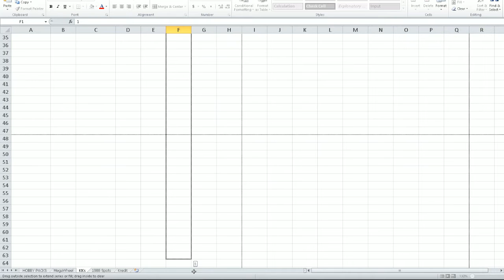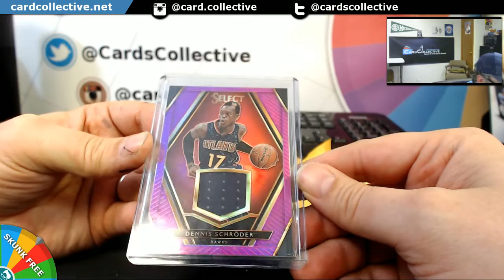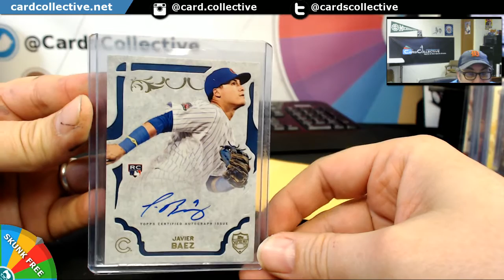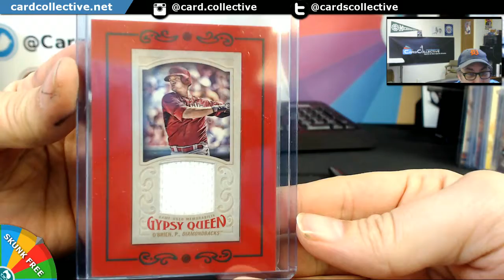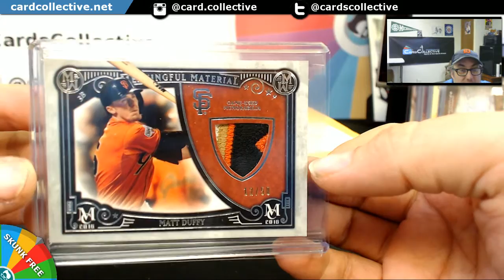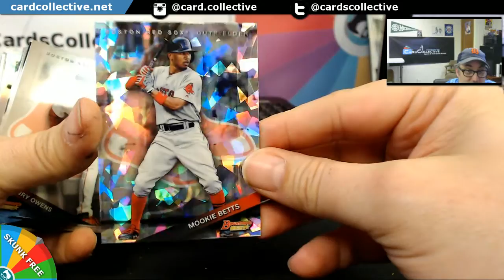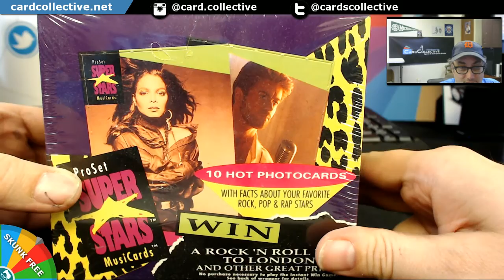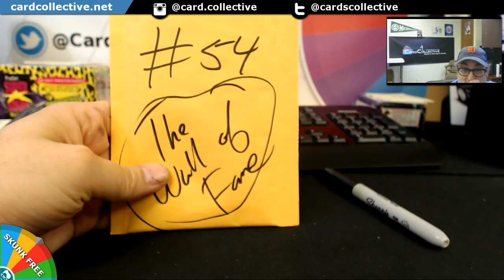Kizbee Kollection Give Away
Where did all the 1 of 1s GO?

If you got something you dont want Let me know you can get $1 credit for it.